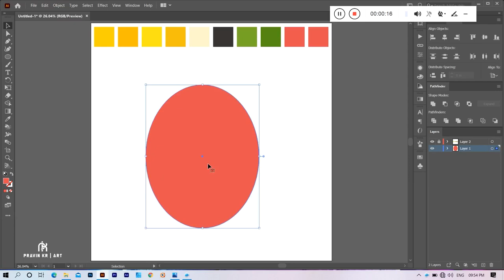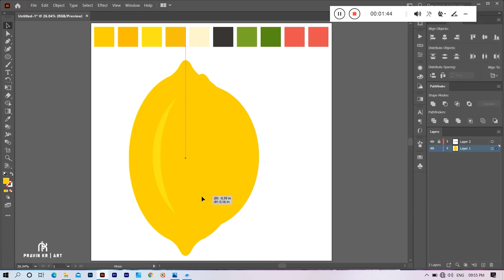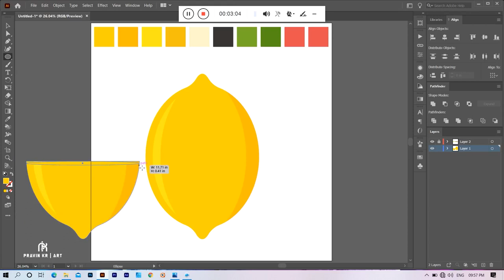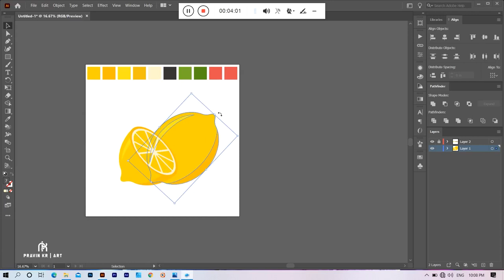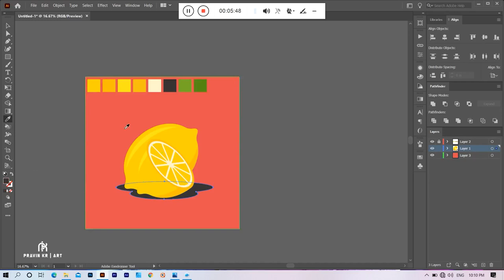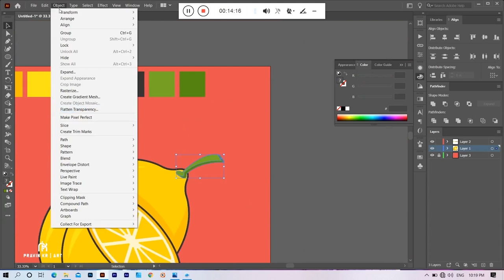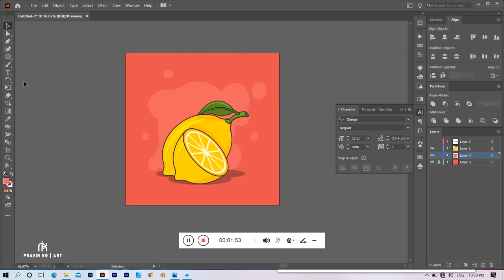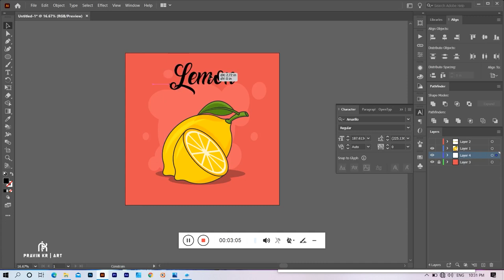Adobe Illustrator Tutorial - Lemon Vector Design In Illustrator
Hi

In this video I will show you how to design vector lemon in adobe illustrator.

If you learn something from this video, if this video is useful for you please
bell icon tha you will get notification of new video...